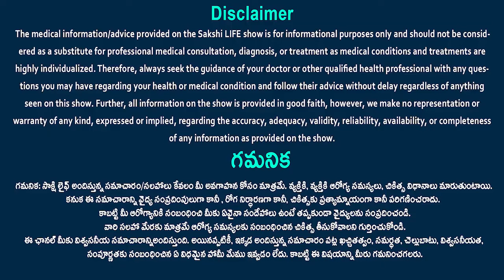Paracetamol uses and side effects , how to take it : Is paracetamol safe? | health tips: Sakshi Life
As indicated, take this product by mouth. Observe every instruction on the product packaging. See your physician or pharmacist if you have any queries. There are numerous brands and variations of acetaminophen on the market. Because acetaminophen concentrations can vary throughout goods, carefully read the dose directions for each one. Avoid using more acetaminophen than is advised.  Make sure you use a product intended for children if you are providing acetaminophen to a youngster. To determine the correct dosage on the product package, use your child's weight. You can use your child's age if you don't know their weight.